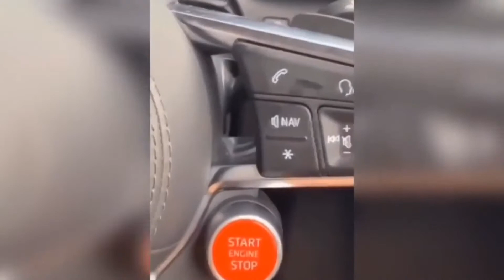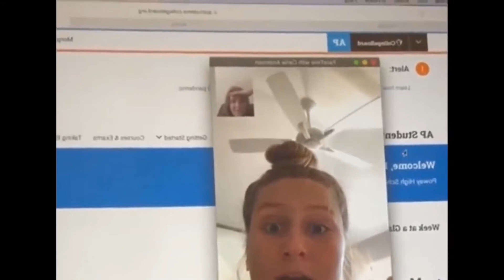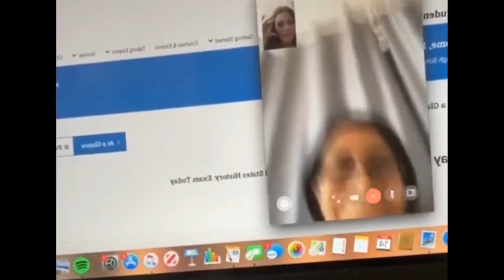WATCH PEOPLE DIE INSIDE | TIK TOK | FUNNY VIDEOS PART 6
Please.

__________________________________________ Tags ( ignore)
unexpected memes
unexpected memes compilation
unexpected meme compilation part
unexpected meme compilation 1
unexpected meme compilation 2
unexpected meme music
unexpected meme compilation 6
unexpected memes reaction
unexpected memes 3
unexpected meme tik tok
unexpected moments
unexpected moments caught on camera
unexpected moments 3
unexpected moments in pubg
unexpected moments in wwe
unexpected moments in sports
unexpected moments in cricket
unexpected moments in football
unexpected moments in pubg mobile
unexpected moments what could go wrong
what could go wrong
what could go wrong roaring clips
what could go wrong azzyland
what could go wrong funniest moments ever
what could go wrong reaction
what could go wrong compilation roaring clips
what could go wrong 1
what could go wrong 27
what could go wrong movie
what could go wrong complications
instant regret roaring clips
instant regret india
instant regret compilation episode
instant regret haircut
instant regret compilation episode 29
instant regret fails roaring clips
instant karma in football
instant karma 2021
instant karma album
watch people die inside reaction
watch people die inside meme royale
watch people die inside 4
watch people die inside pewdiepie
watch people die inside internet overdose
people dying inside compilation
people dying inside compilation reaction
people dying inside reaction
people dying inside part 1